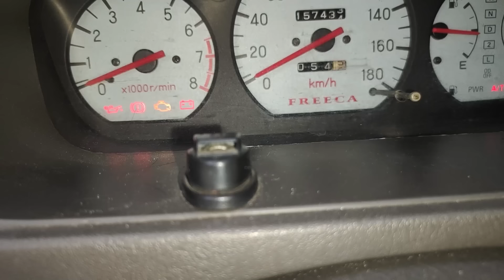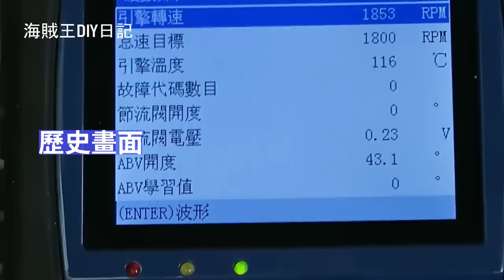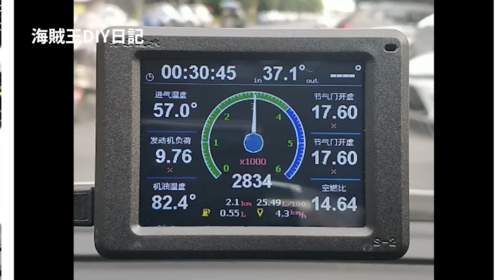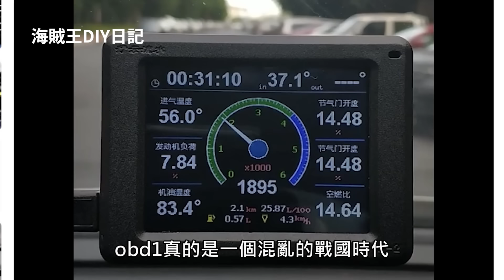(修車時)如果沒有OBD2 也沒有維修電腦 你還是可以用這種方式抓除故障碼 簡單的方法增進汽車維修功力 海賊王diy日記